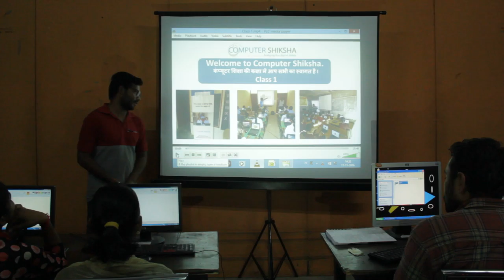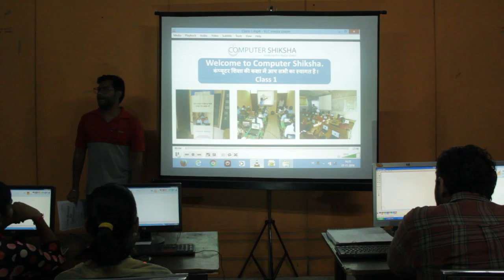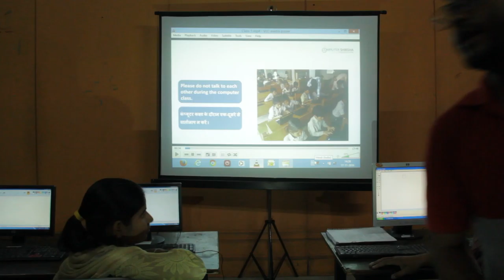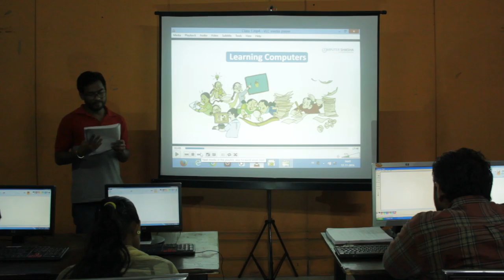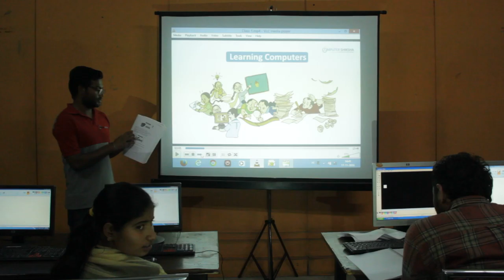First Trainers Training Day 4 Session 2 Part 1